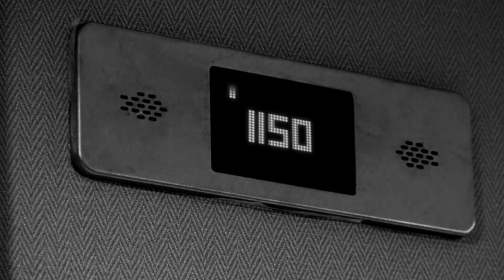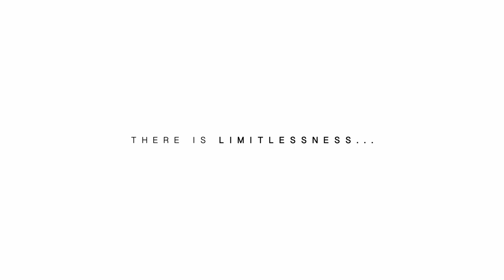The COACH Program 2023 - Trailer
It was never a question of being deserving or undeserving.

It will never be about being good enough, or not.

This is the program for evolution and growth over a lifetime.

This is the surge of power that takes your business to the next level.

This is the transmission that activates you over and over again.

Within this projection, there is limitlessness... Freedom of time, Freedom of logic, Freedom of structure.